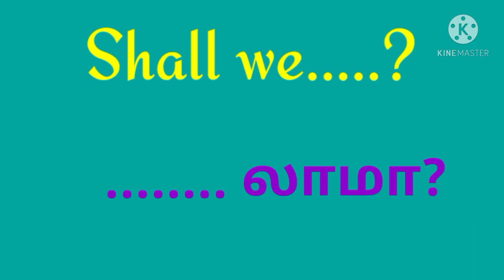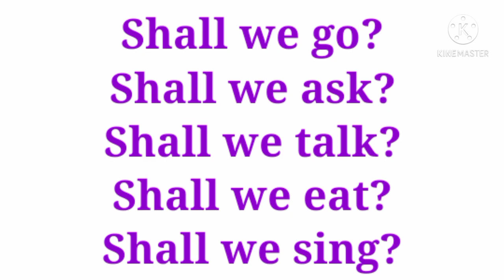2 min English/Day 2/ Shall we...? / ... லாமா?/ usage of shall/Easy English/ speak English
This video gives you" usage of shall".